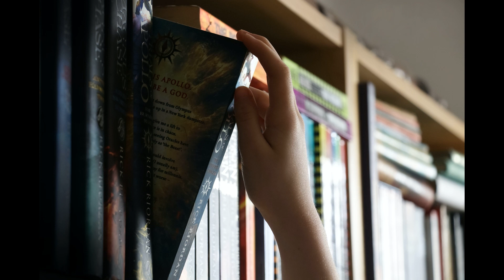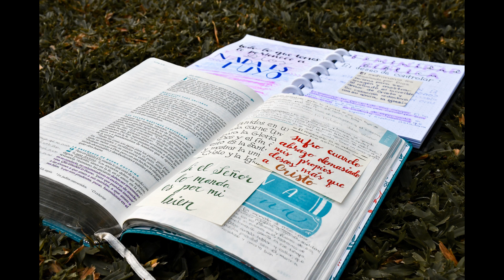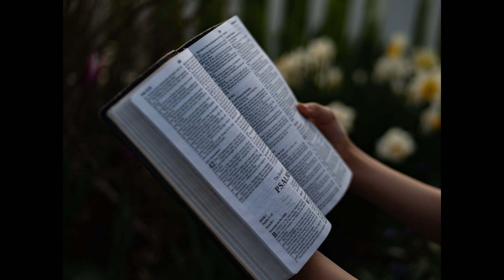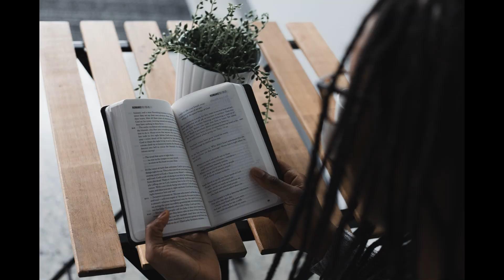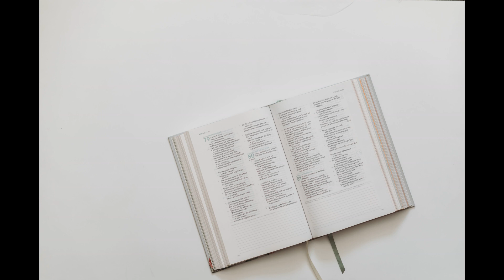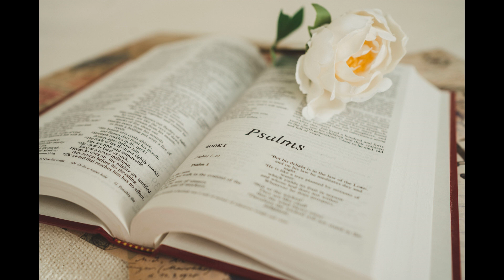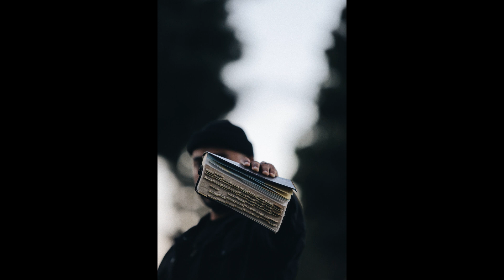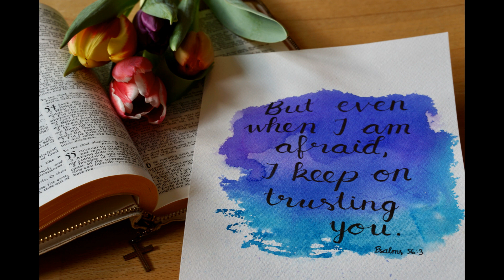153 Miracle Bible Reading Day 59 - Ps 38, 41~42, 2Sam 22~23, Ps 57, 95, 97(153 기적의 성경 통독 59일차)